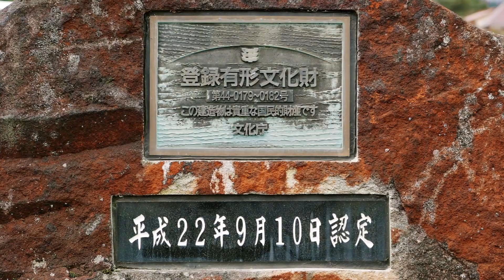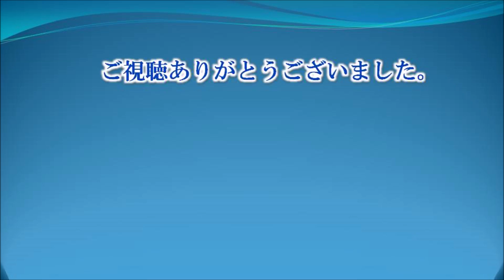558 老松神社 : 大分県日田市天瀬町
老松神社は大分県日田市天瀬町出口にある神社です。
旧天瀬町の町史には創建不詳と記載されており、一方、日田市観光協会のHPには、平安時代、村上天皇（在位947-968年）の勅命による開基と記載されています。
社殿は国の登録有形文化財です。
最近、拝殿の屋根を改修したようです。
以前は茅葺に杉皮を葺き込む特徴的な屋根で、農村景観に良く調和していました。
【御祭神】
　・菅原道真公
　・事代主神